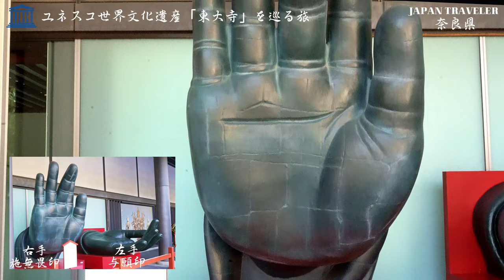４K（ユネスコ世界遺産）奈良：国宝『東大寺』を廻る旅！【ナレーション解説】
〇東大寺
東大寺は、奈良県奈良市雑司町にある華厳宗の大本山の寺院。山号はなく、本尊は奈良大仏として知られる盧舎那仏。開山（初代別当）は良弁である。正式には金光明四天王護国之寺ともいい、奈良時代（8世紀）に聖武天皇が国力を尽くして建立した寺である。現別当（住職・224世）は橋村公英。

奈良時代には中心堂宇の大仏殿（金堂）のほか、東西2つの七重塔（推定高さ約70メートル以上）を含む大伽藍が整備されましたが、中世以降、2度の兵火で多くの建物を焼失しました。現存する大仏は、度々修復を受けており、台座（蓮華座）などの一部に当初の部分を残すのみであり、また現存する大仏殿は江戸時代中期の宝永6年（1709年）に規模を縮小して再建されたものです。「大仏さん」の寺として、古代から現代に至るまで広い信仰を集め、日本の文化に多大な影響を与えてきた寺院であり、聖武天皇が当時の日本の60余か国に建立させた国分寺の中心をなす「総国分寺」と位置付けされました。

●ユネスコ世界文化遺産。
1998年（平成10年）に「古都奈良の文化財」の構成資産の一つとして、国際連合教育科学文化機関（ユネスコ）により世界文化遺産に登録されています。

●撮影場所の所在地・・・・・【東大寺】奈良県奈良市雑司町406-1